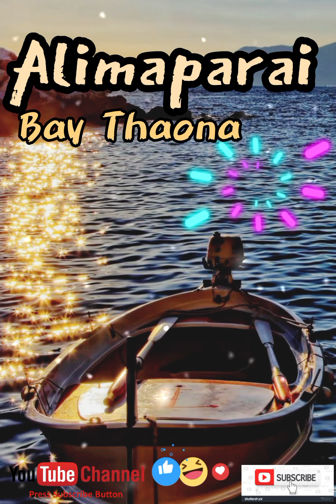Alimaparai-Bay Thaona(Aroma Locals)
Alimaparai is a Local song sung by Bay thaona for Aroma local lovers..